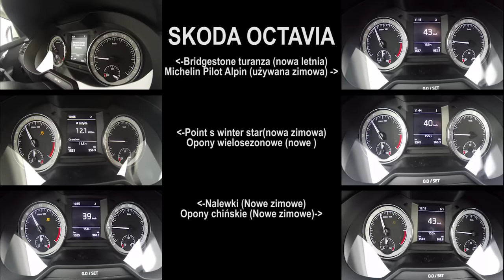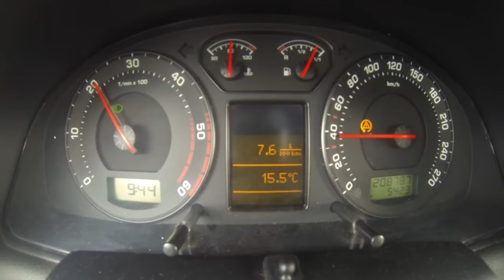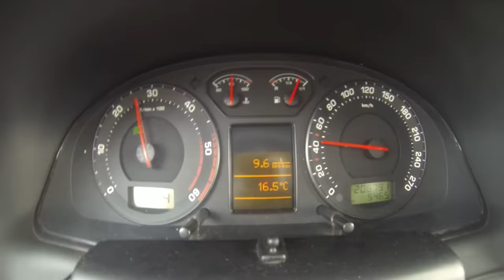Wielki Test opon zimowych CHIŃCZYK VS WIELOSEZONOWE I INNE. Gościnnie Kickster TV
Test opon zimowych wraz z kicksterem motoznafcą przetestowaliśmy dla Was opony zimowe , markowe chińskie bieżnikowane wielosezonowe tak aby rozwiać wszelkie mity dotyczące tych właśnie opon.

A żeby dziś w konkursie łatwo wygrać nie było szukajcie aukcji innej niż wszystkie i jak znajdziecie wklejcie jej link w komentarzu :)
szukajcie tu albo niżej :)
Opony zimowe premium:
a może tu jest ta aukcja :)

sprawdźcie również inne oferty

Wbijajcie na FB naszego Warsztatu

No i oczywiście zaglądajcie na Tune up